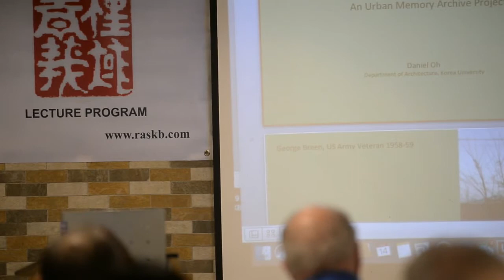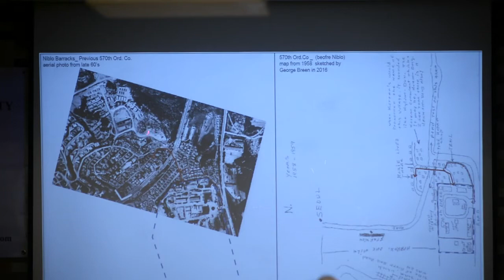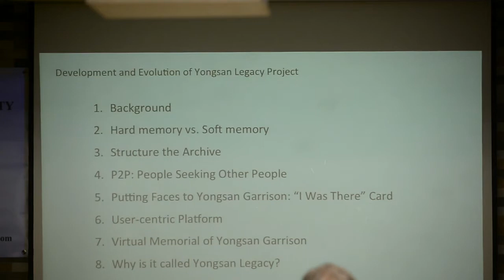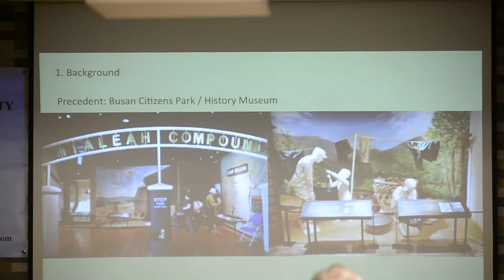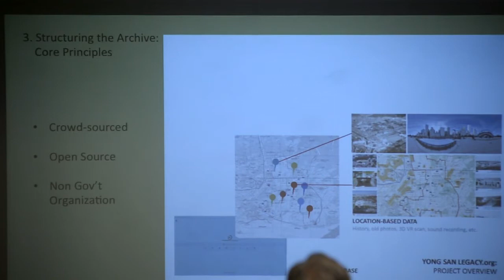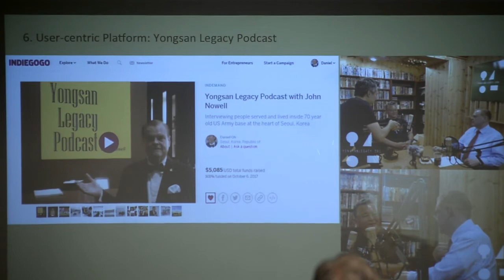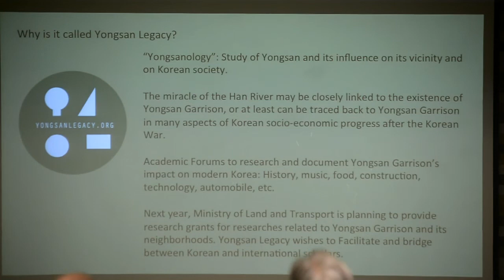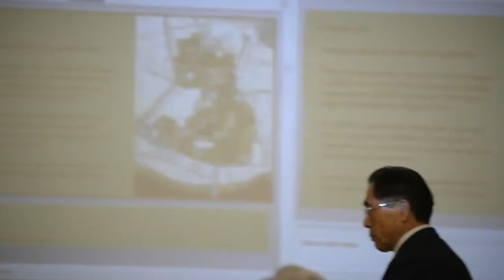'Remembering Yongsan Garrison An Urban Memory Archive Project' (Daniel Oh)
In 2017, United States Forces Korea (USFK) officially began the process of returning Yongsan Garrison  to the Korean government. According to the current master plan, the Base is to be turned into one of the largest urban parks in Asia. In order to make room for trees and meadows, about 90% of the buildings on the Base will be removed. And the remaining buildings will be renovated into museums and recreational facilities. Official records  will help military historians write about YSG’s role in bringing peace to the region. But that’s only half of the story. For US servicemen and their families who served in Korea, YSG provided homes to families, schools for children, and recreational venues for friends and guests.

The social history of the Garrison’s occupants is on the verge of being lost forever. Before all the families and friends move out of YSG completely, we need to capture their lives and experiences on the Base. We need to record the stories and memories at the locations where they took place. These can be archived digitally for future generations. This digital database is the foundation for the Yongsan Legacy project: a “virtual monument” of Yongsan Garrison. Yongsan Legacy is an online platform. It will be also a cultural monument; the culture of all those who served in Yongsan Garrison will be appreciated by generations to come. Narratives of YSG will be captured and shared freely from the perspectives of the people who lived on the Base. Largely hidden from public view, its value is yet to be fully understood and explored by local citizens and the rest of Korea. That is  what the Yongsan Legacy project wants to discover and share.